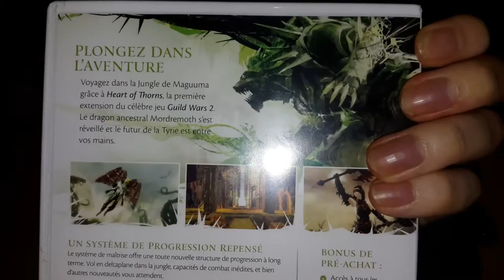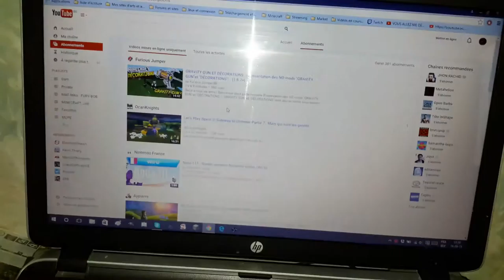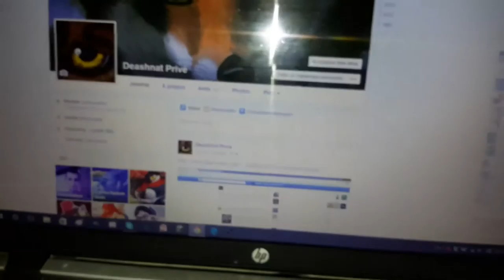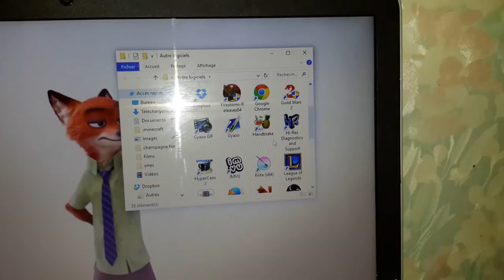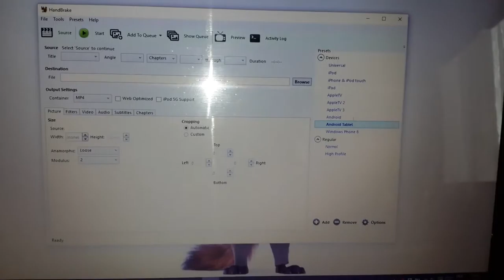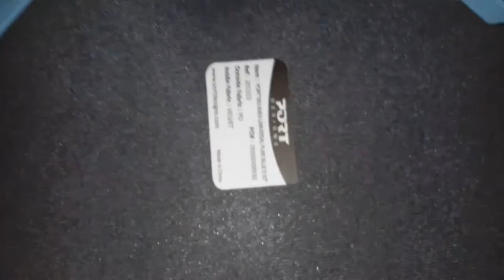Mes affaire et babioles parti 1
Voici mes affaire ect